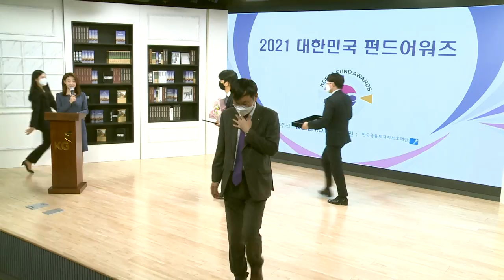삼성자산운용_유형별 최우수상 ETF부문_2021 대한민국 펀드어워즈 (20210218)